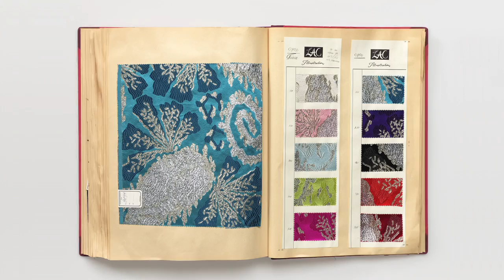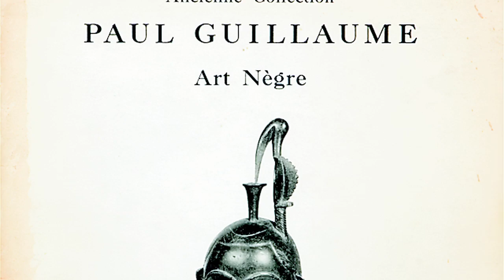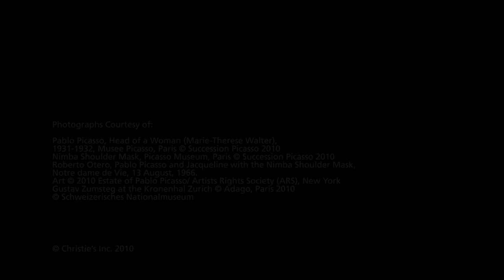Six Masterpieces of African Art from the Kahane Collection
Video: The Kahane Collection of African Art is a revelation. Six exceedingly rare masterpieces demonstrate Isidor Kahane’s keen eye and astute intuition for works of exceptional quality and cultural significance. Acquired over 50 years ago over the course of thirteen years, these works have lived together, quietly, in tranquil existence overlooking a glorious Swiss lake and its surrounding mountains. Christie's Susan Kloman, International Specialist Head of African and Oceanic Art discusses these masterpieces, sold at Christie's Paris on 1 December 2010.